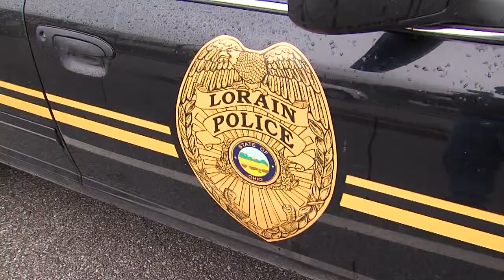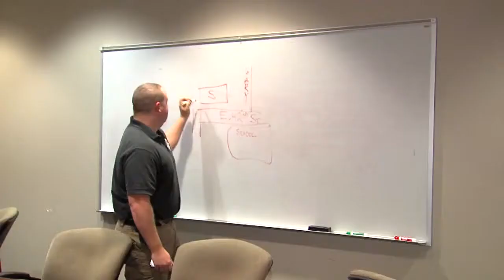Lorain Robberies Volk